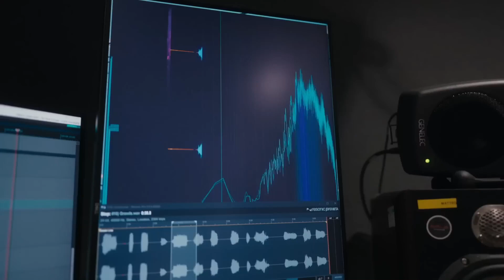Is Xbox WINNING The Console War? | Developer Direct Reaction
Xbox just had another Developer Direct, and many new exclusives are coming out this year. Is Xbox finally being competitive against PlayStation?

The Seoul Dojo Staff🏢

🔴 Curtis Russell (Founder, Content Producer, and Podcaster)

🔴 Voltaire Slapadelic (Podcaster, Content and Music Producer)

🔴 Jamal Johnson (Channel Backend Manager)

🔴 Niall Edwards (Content Creator)

All music featured is approved by various artists and producers.